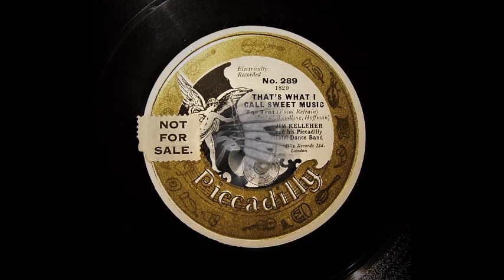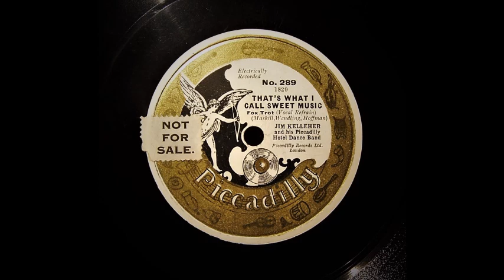That"s What I Call Sweet Music - Jim Kelleher and His Piccadilly Dance Band (1929)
Jim Kelleher and His Piccadilly Dance Band.

London , mid April , 1929.